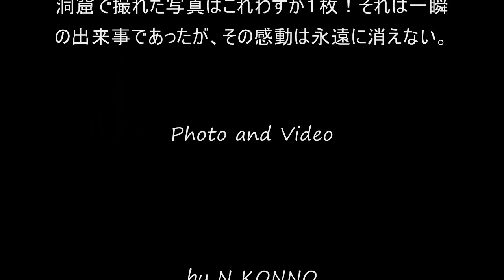ピースボート カプリ島